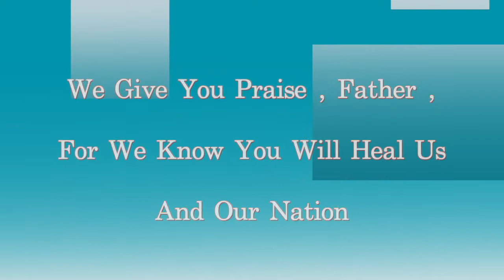One Voice composed by Marty Nystrom , performed by ACTS Minstrels ...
This song is a Prayer for the Healing of our Land , specially from this pandemic that we are all facing now . May God in His Goodness bestow Healing and Mercy to our world and to all humankind ...

The ACTS Minstrels is the music ministry of the ACTS Catholic Prayer Community. They continue to offer their talents to minister to God's people in this time of pandemic. Each week, they record worship songs for the ACTS Wednesday prayer meetings and Mass songs for the online Mass with Fr Mario and Sunday TV mass. Mentored by Ronald Bello ( an Alumnus of the Phil. Madrigal Singers ) who is also their Musical Director , Musical Arranger , Composer and Conductor , is responsible for arranging and mixing of the vocals, and for creating the music videos shared in the ACTS Community services. We Sing As One , We Heal As One .

ACTS Music Minstrels Members ...

SOPRANOS :
Nancy Reyes
Almira Jorda Garcia
Sharon Dugan Velasco
Melisa Cruz
Christine Madrigal - Garcia
Marietta Chua
Rein Orijuela
Editha Morales
Nina Dioneda-Oliva
Aishilei Mamuri-Tomagos
Anna Lise Reales

ALTOS :
Roselle Velasquez
Michelle Ilagan
Lovely Bolante Dugan
Beng Espinosa
Kaye Narvato
Mercy Young
Nida Canabe Ascano
Ethel Fluitt

TENORS :
Lec Valenzuela
Mark Kenneth Pascua Ascano
Misael Dominic Eslava
Alvin Tomagos
Bernard Fernandez

BASSES :
Michael John Mapas
Jay-jay Chua
Gino Madrigal